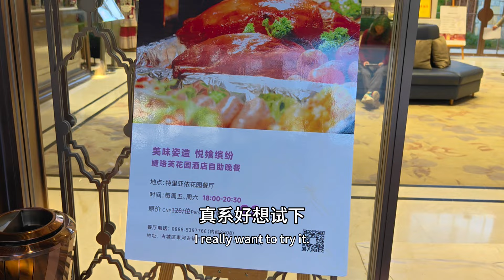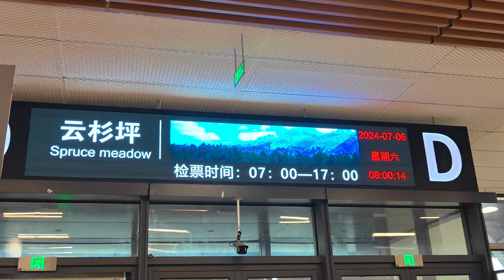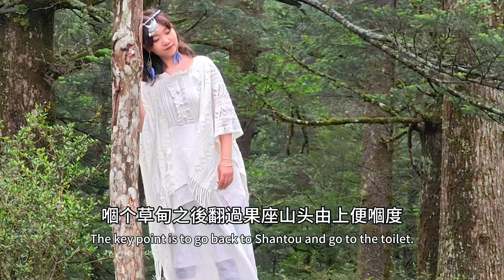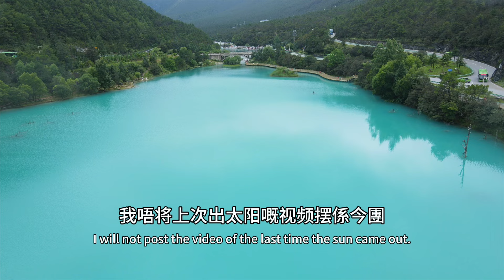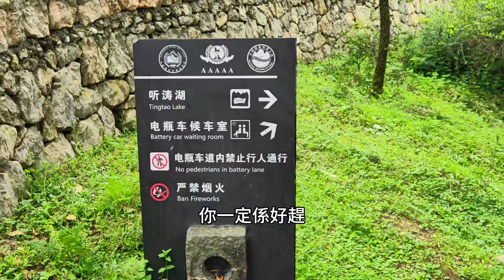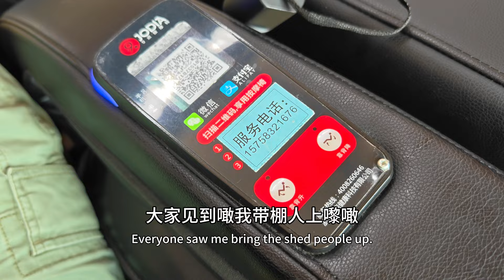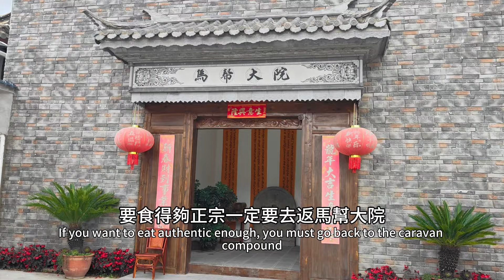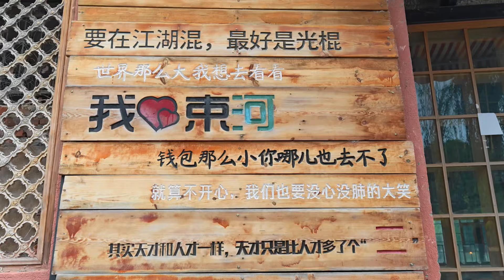納西族的神山 玉麗雪山！！ 玉龍第三國？！ 徒步藍月谷白水台？！ 印象麗江太感動了！！寧靜的束河古城 7月6日雲南團大直擊！！